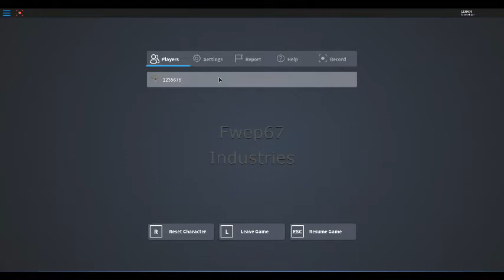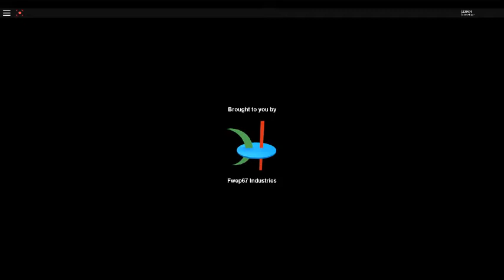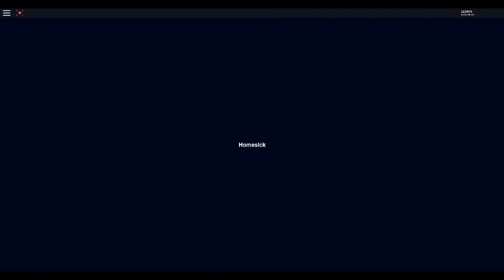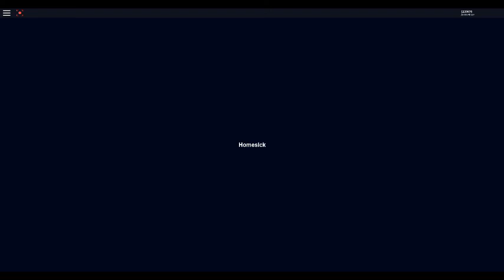Roblox Homesick good ending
I went to exploring and i got lost where the way back.